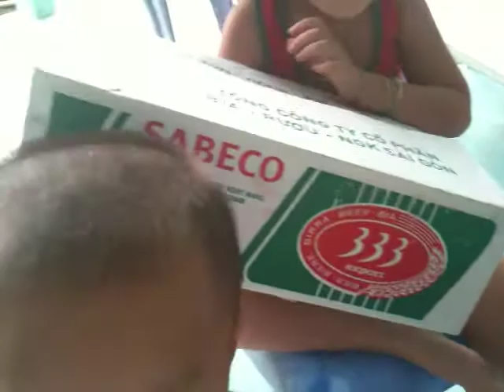Nhậu nhà anh hai Hải